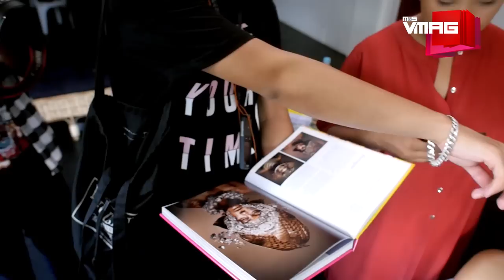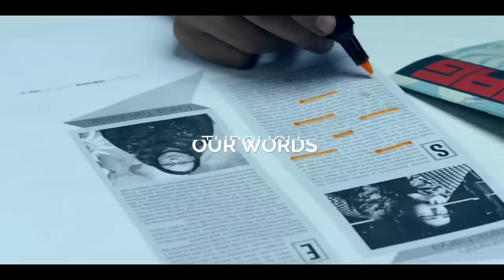PARAMITA RAJYA LAXMI RANA | GILDED IN GOLD | M&S SPOTLIGHT | M&S VMAG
Embodying the idea of refined beauty, actor and model Paramita Rajya Laxmi Rana soars high as she gilds herself in a range of ethnically-inspired jewellery and embellishments by S.P. Collection and Swornim’s Studio in a one-of-a-kind make-up editorial curated by make-up maestro Shradha Maskey

Photographed by SANJOG RAI
Styled & Words by AKASH RB (Dorian D)
Talent: PARAMITA RAJYA LAXMI RANA
Hair and make-up by SHRADHA MASKEY
Accessories courtesy: S.P. COLLECTION, Tebahal, New Road & SWORNIM’S STUDIO, Kupondole, Lalitpur
Location courtesy: THE EXHIBIT STUDIO, Pulchowk

TEAM VMAG:

VIDEO TEAM

Producer
Gaurav Pote

Editors
Jitendra Shrestha
Krishna Aslami Magar
Manjit Lama

Camerapersons
Niroj Shrestha
Tenzin Choenyi Lama
Bijay Koju
Yugal Shrestha

Presenters
Oshin Sitaula